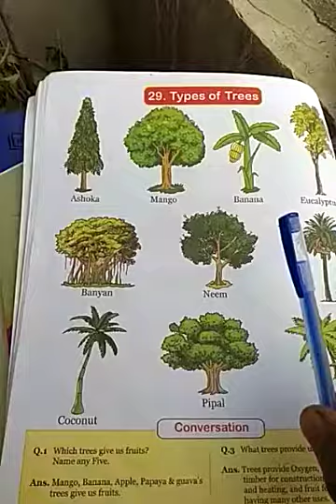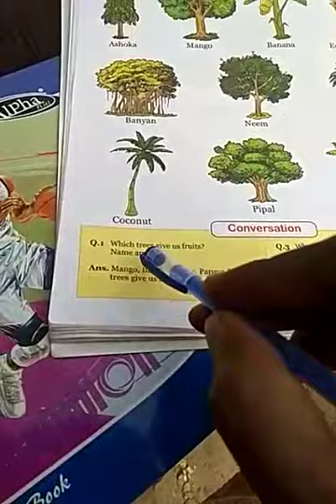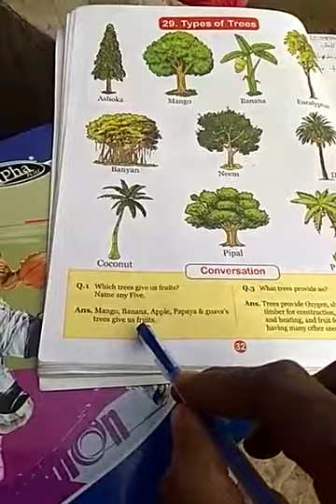UKG Types of Trees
G.K by CL LOHRA